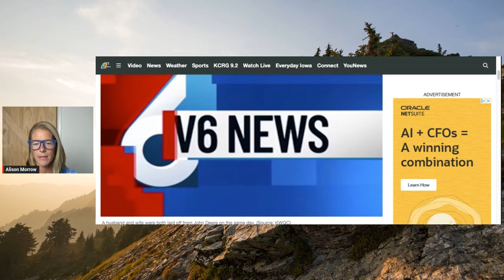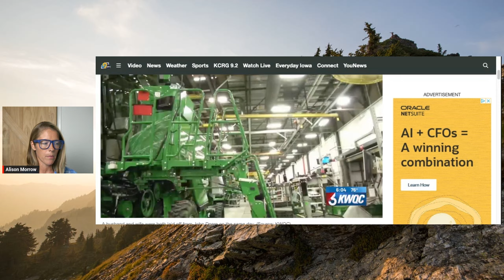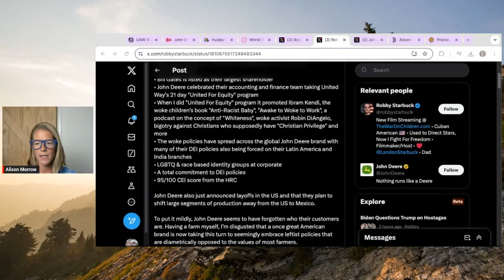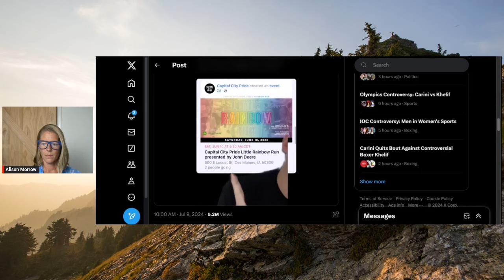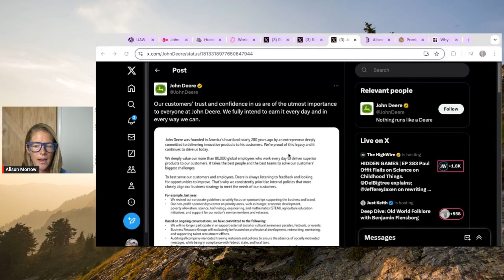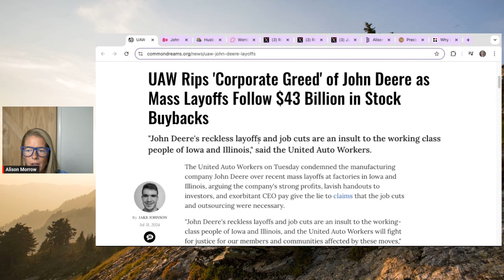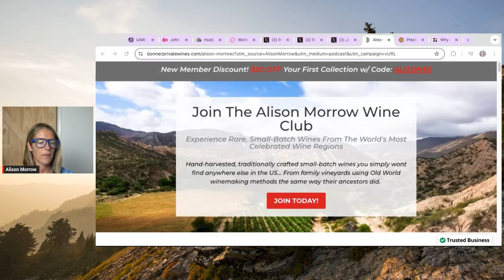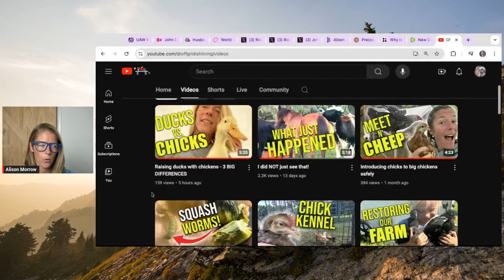John Deere is slashing jobs - why?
money business farming John Deere continues laying off employees, citing lower demand for its products.
WINE🍷:
BIRCH GOLD:
Text ALISON to 989898